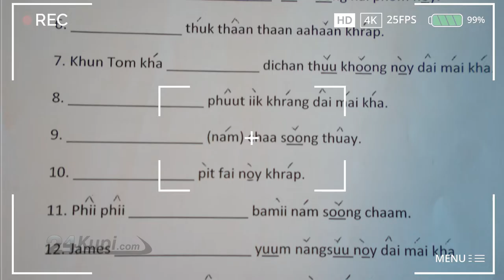Live stream wifi Glasses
Did you ever wish people can see the world with your eyes
But without being noticeable
Now 24kupi is presenting Live stream wifi Glasses
First glasses that are discreet enough to hide HD camera.
Glasses are equipt with wifi module which allows you to stream live video via the internet.
Now you can share your live view with everyone, anywhere.
So If you need help at school, on a date, or if you are on any secret mission, these glasses will come in handy.
To get feedback from your friend we recommend you use our 24kupi mini wireless earpiece so that you can have two-way communication.
Glasses are easy to use just connect them to your smartphone via an app, and you are ready to go.
-its time to show the world your point of view with 24kipi Live stream wifi Glasses